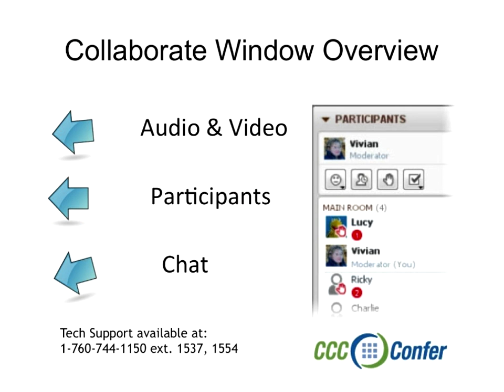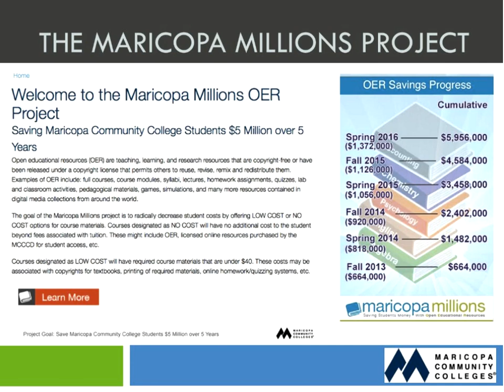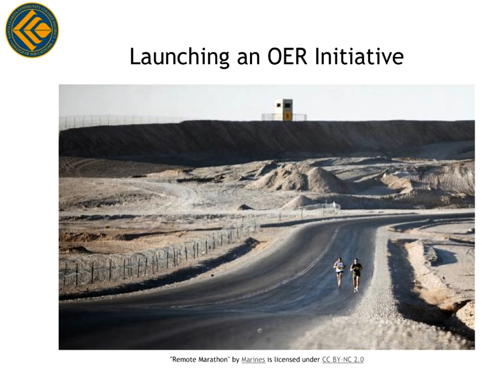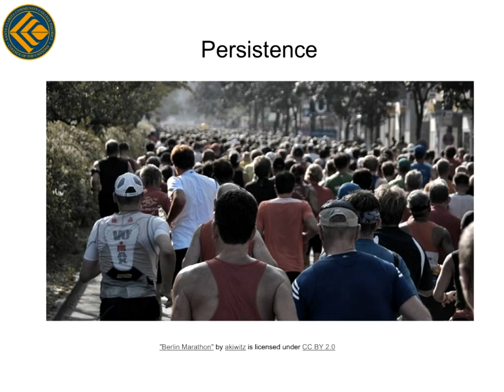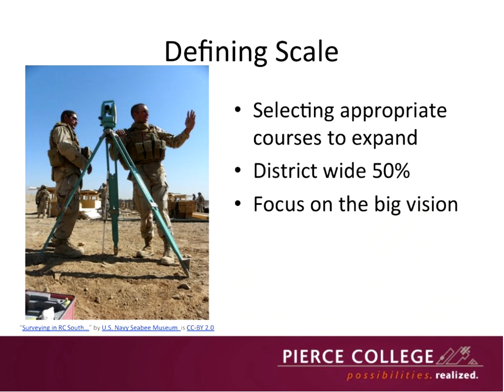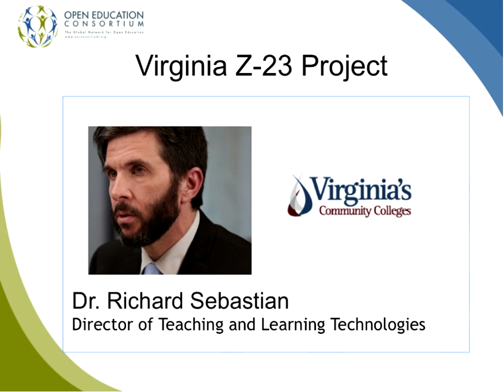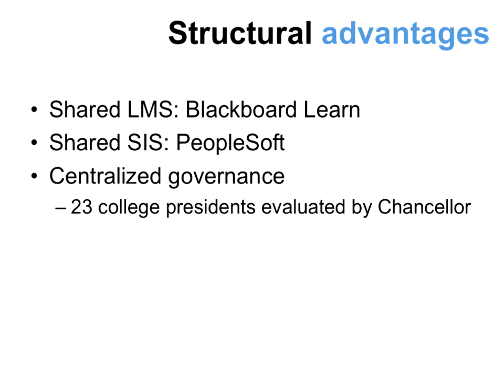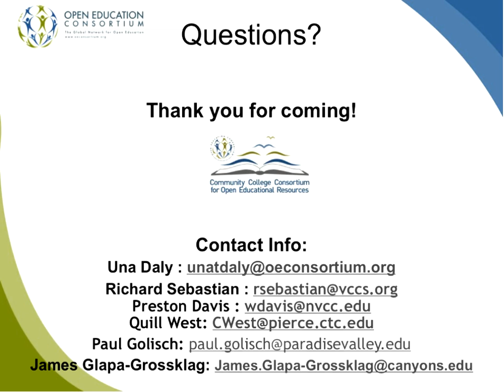OER FACULTY ADOPTION TO SCALE Movie 1024x768 h264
Please join the Community College Consortium for Open Educational Resources (CCCOER) for a free and open webinar on OER Adoption to Scale.   A panel of OER college leaders from Arizona, California, Virginia, and Washington states will share how they grew their OER projects into successful multi-disciplinary programs with full OER degree pathways.

Hear about lessons learned from building OER teams of faculty, staff, and students to expand access and improve learning outcomes. There will be time at the end for you to ask questions of the panelists.

Date: Wed, March 9, Time: 10 am PST, 1:00 pm EST

Featured Speakers:
James Glapa-Grossklag, Dean of Educational Technology, Learning Resources and Distance Learning at College of the Canyons presenting the Social Studies OER Pathway project.
Paul Golisch, CIO & Dean of Information Technology at Paradise Valley College Maricopa County, AZ presenting the district-wide Maricopa Millions Project
Quill West, OER Project Manager at Pierce College District, WA presenting the Pierce Open Pathways degree.
Preston Davis, Director of Instructional Services, ELI at Northern Virginia Community College presenting the OER-based General Education Project.
Richard Sebastian, Director of Teaching and Learning Technologies, the Virginia Community College System presenting the statewide Z-23 Project.